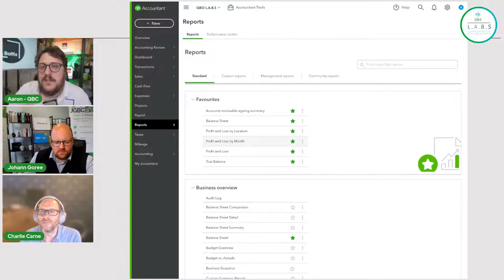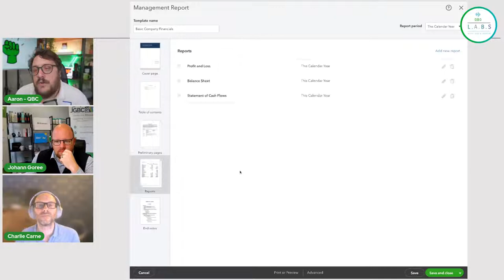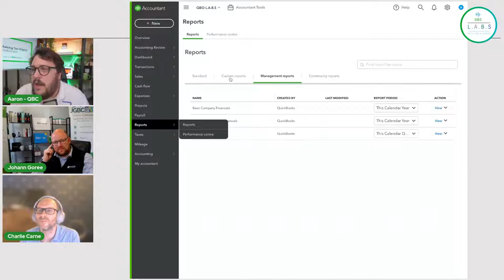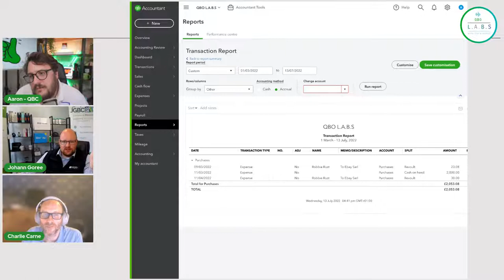QUICKBOOKS LABS!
Join Aaron Patrick and Ash Beetson on the live LABS podcast, where each Month they discuss various accounting software updates and other topics that can benefit the accounting community and business owners alike.
Both are experienced accountants, certified QuickBooks trainers and entrepreneurs.

Have a question you’d like to ask?
Join us live and ask away.
If we can help you, we will.

Interested in being a guest on the show?
If you have a product or knowledge that would be useful to share with others in the accounting world, please get in touch: